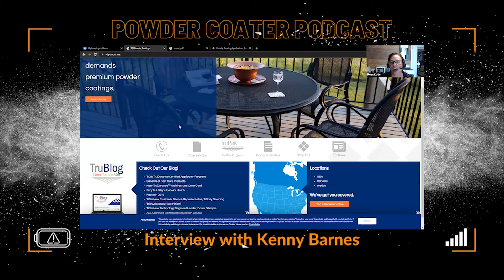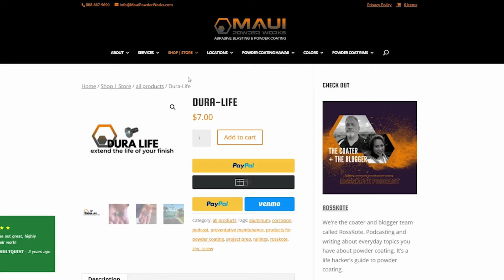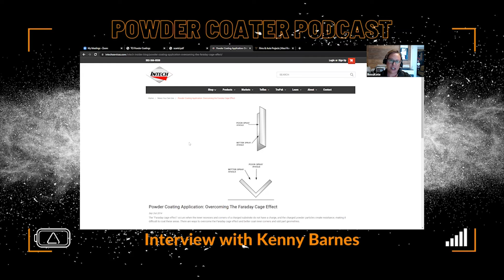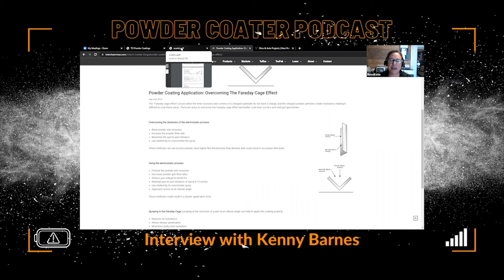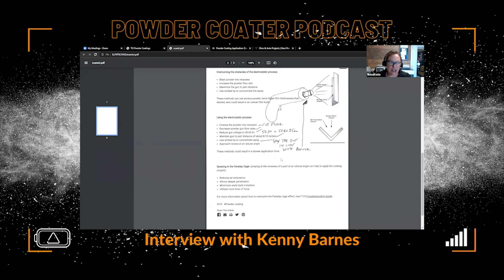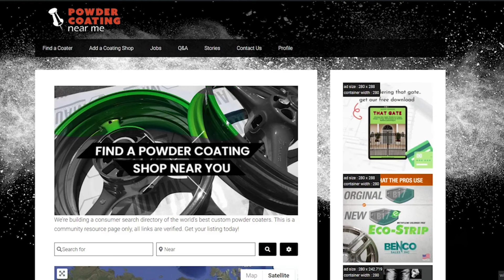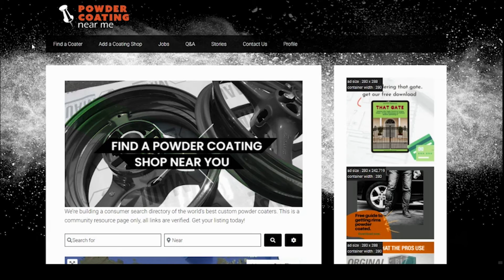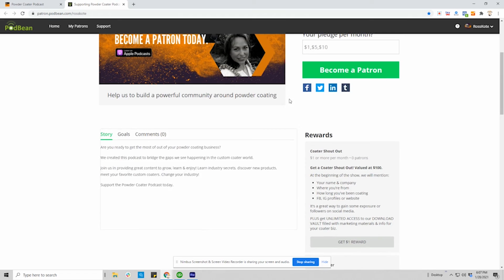Episode 54 - How To Combat Faraday Rage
Have you been on edge lately? Just when you think you’ve done everything right in your shop like…buying the right equipment, processing finishes, handling customers, & mastering accounting… something else goes wrong. Take for instance faraday cage rage.  It kicks into high gear when you discover drips or light areas in corners and edges. Today we are combating it with our special guest, Kenny Barnes from TCI Powders. It's always great to have a powder supplier rep on the show and today is no exception. Get ready to level up your powder coater game!

Featured Guest Links

Let’s keep this relationship going...Get Show Downloads with Vault Access
Starting as low as $1 per month. MPW swag, shoutouts & more.

Feature your product or service!

Got a question about your powder coating biz? Grab an hour with us!

Add your job shop to the
Powder Coating Near Me directory